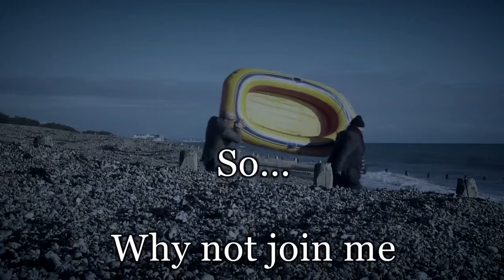Welcome to the Bald Explorer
Welcome to the Bald Explorer's Youtube space!

I am on a journey around Britain to discover all the fabulous history, heritage, myths and legends - in a slightly light-hearted and fun way. I am also keen to take a peek at the marvelous architecture that many take for granted and walk past every day.